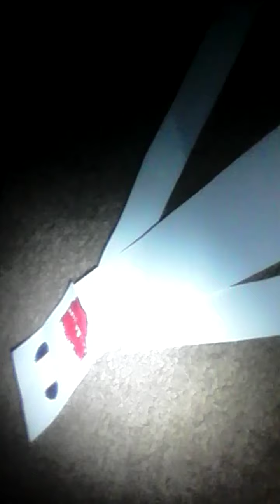Breach the game good ending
The game is here